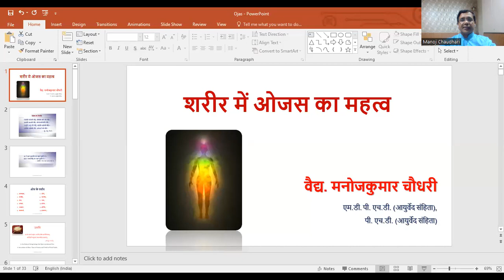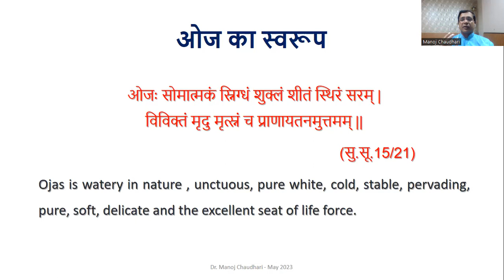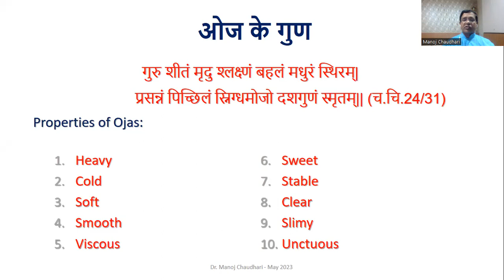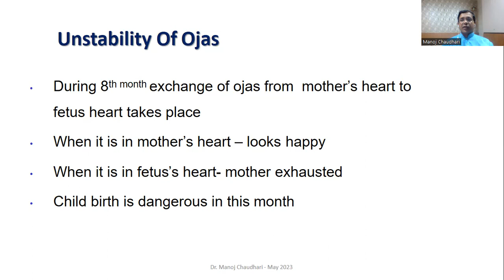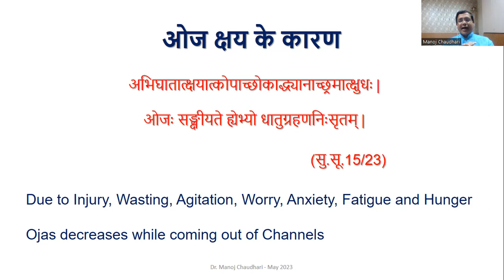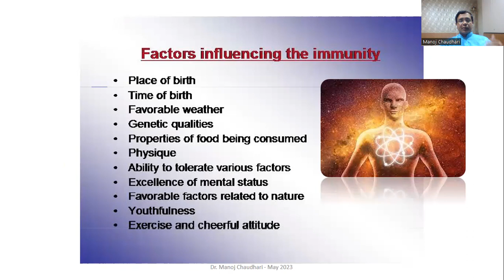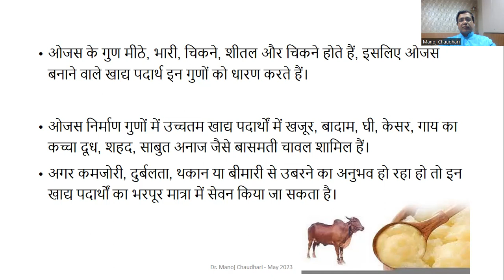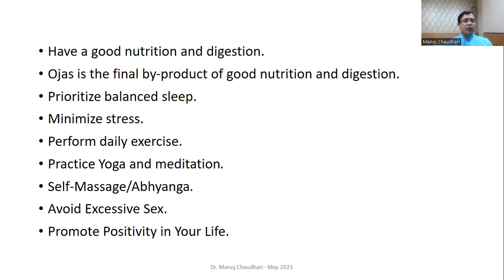ओजोवर्धक आहार - वैद्य मनोज चौधरी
ओज क्या है ? ओज बढ़ाने के लिए क्या खाना चाहिए ? - वैद्य मनोज चौधरी